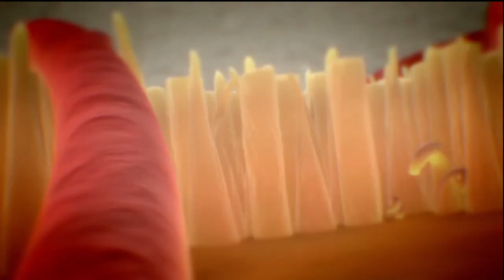Lycan Sentry Plays Crysis 2 Campaign 1 [HD]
So I got Crysis 2 a few days ago but have been to busy to upload any vidz as I'd said I would. Here's the first instalment of Crysis 2's campaign.

I'm gonna try and upload at least 1 video a day.